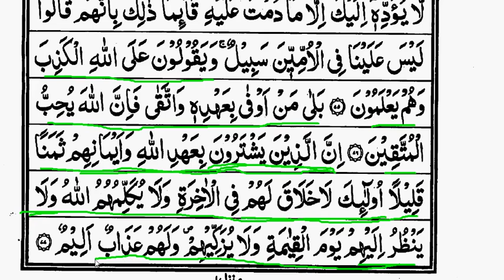Surah Aal -e -Imran part 10